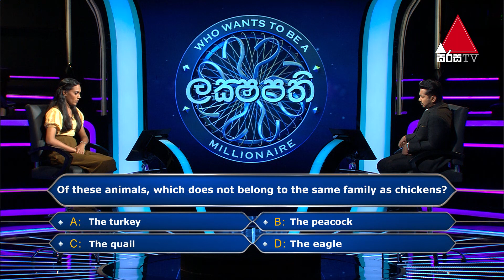Sirasa Lakshapathi | කුකුළ් පවුලේ සමාජිකයින් කවු ද?